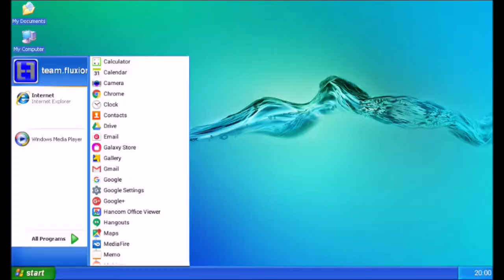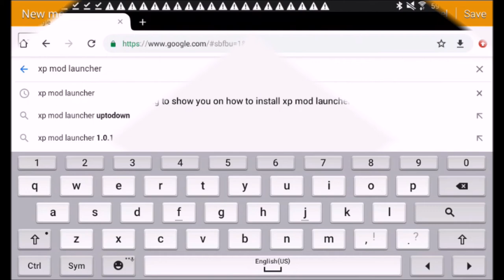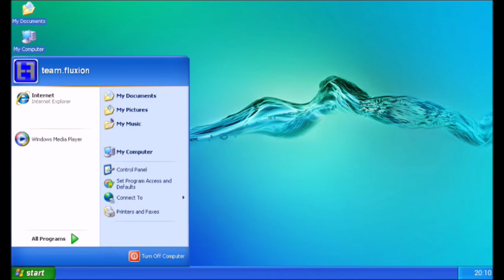How to install XP Mod Launcher apk on android - Make your android device looks like windows xp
I used mobizen (old version) to record on my old samsung android tablet running android 4.4.4 Kitkat, long time I haven't used my other old samsung tablet. I use to do crappy video editing on there and upload it on my 2017 channel.